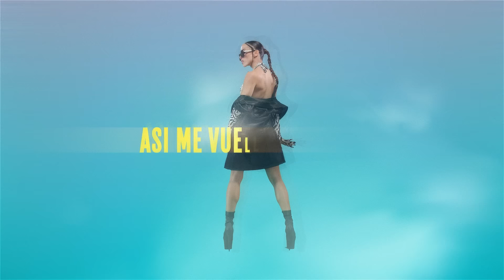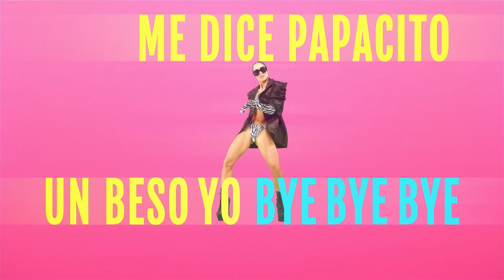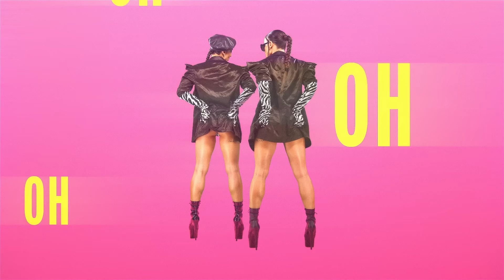Claydee - Detente (Official Music Video)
CREDITS
Music & Lyrics by Claydee Lupa, Omar Sabino, Lucian Nagy, Manuel Vega
Produced by Claydee Lupa, Lucian Nagy
Production Manager: Evan Klimakis
Shot by Sherif Francis & Steven Airth
Makeup Artist: Edmea Cara by Kingdom of Beauty
Hair Styling: Pepetony
Styling : Saint Larrys
Dancers: Elena & Fenia Tsikitikou
Production Assistants: Giannis Xenikakis
Studio: DK Rental House

D2E TV, by Yellowcake, Inc.